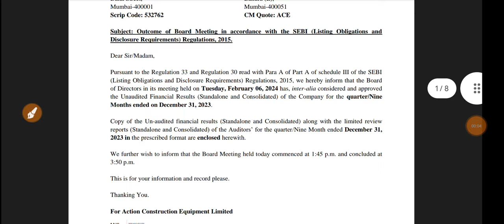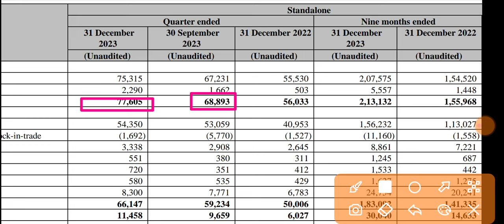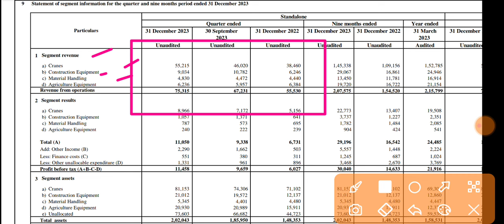Action Construction Q3 Results 2024 🔴Action Construction Results🔴Action Construction Equipment Share